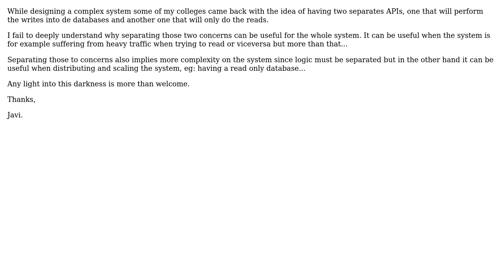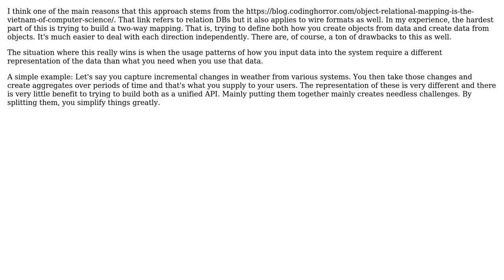Software Engineering: Why read and write API are good or why not?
With thanks & praise to God, and with thanks to the many people who have made this project possible! | Content (except music & images) licensed under CC BY-SA | Music | Images & others | With thanks to user JimmyJames user Javier Rodriguez and the Stack Exchange Network Trademarks are property of their respective owners. You are responsible for your own actions.